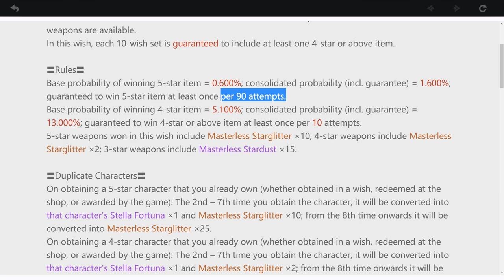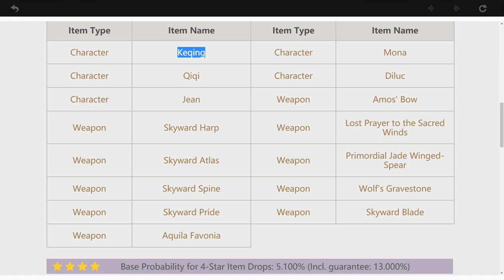Genshin Impact - New Wish Gacha Rate - Wing Skin - Landing Skills Showcase Gameplay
Video show Genshin Impact - New Wish Gacha Rate - Wing Skin - Landing Skills Showcase Gameplay - PC 2020 Gameplay Systems Preview open beta
next CBT on android iOS PC version 28th 9/2020 , nintendo switch
"原神" is a brand new open world adventure game independently developed by miHoYo. The game takes place in a fantasy world called "提瓦特", where the person chosen by God will be awarded the "神之眼" to guide the power of the elements. You will play a mysterious character called "旅行者". In free travel, you will find different companions with different personalities and ability to defeat powerful enemies and find lost relatives. At the same time, gradually explore " The truth of the "原神".